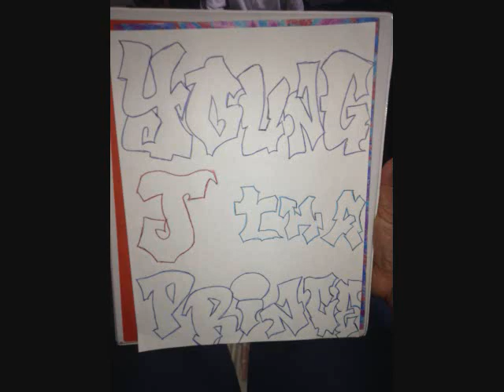Prince Hip-Hop Techno Pop Type (Prod. By Young J Tha Prince)